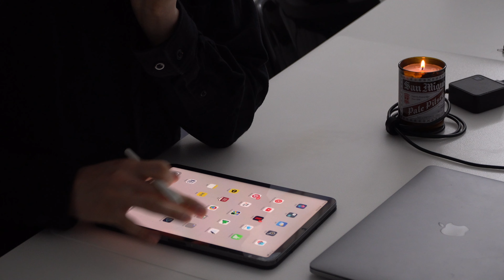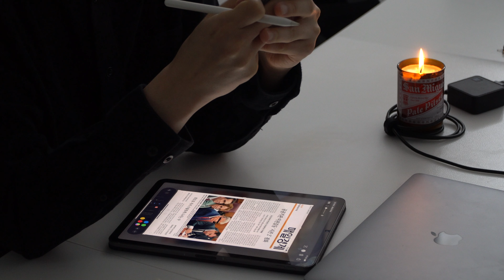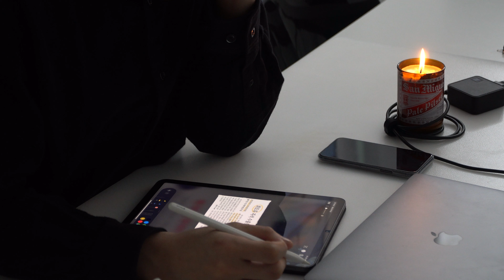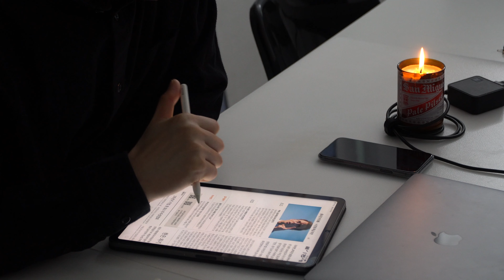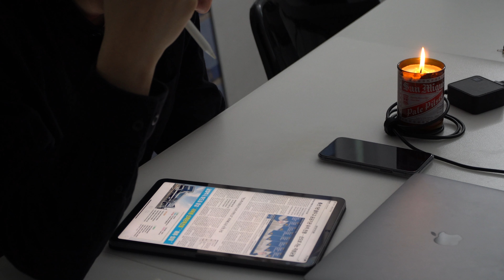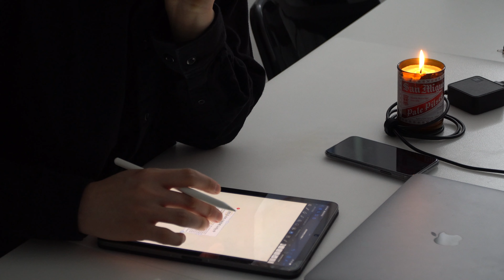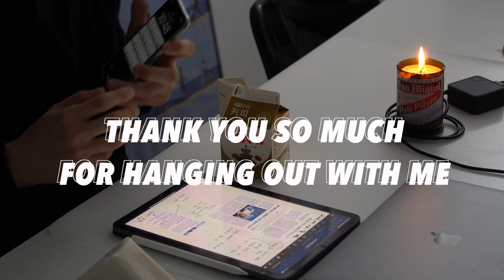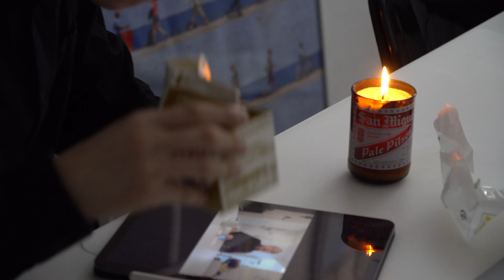Read With Me WITH PIANO 30min (Korean Coffee Milk)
After I read, ate a coffee milk and sandwich